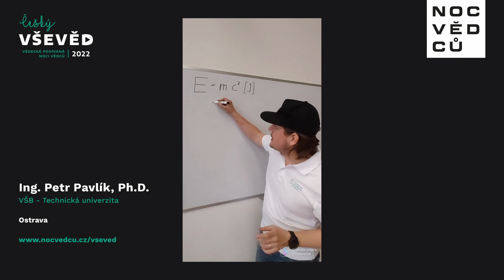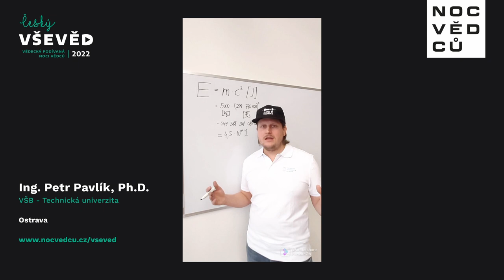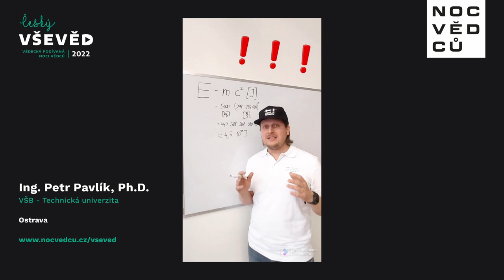Ing. Petr Pavlík, Ph.D. | VŠB - Technická univerzita Ostrava